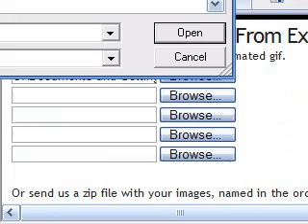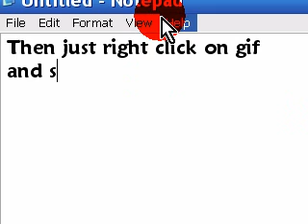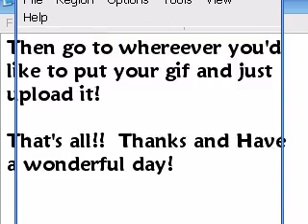How to make a gif, a moving picture!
This is how you make pictures move which the name for moving picture is gif!  Just go to gifninja.com! Very easy!  Hope this helps!!